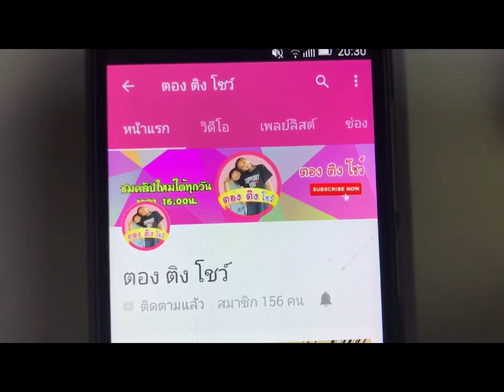มายากล เหรียญสิบล่องหน!! น้าโอช่อง First click สอน ตอง ติงโชว์ ทำให้เหรียญล่องหน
มายากล เหรียญสิบล่องหน!! น้าโอจากช่อง First click สอน ตอง ติงโชว์ ทำให้เหรียญล่องหนได้ยังไง